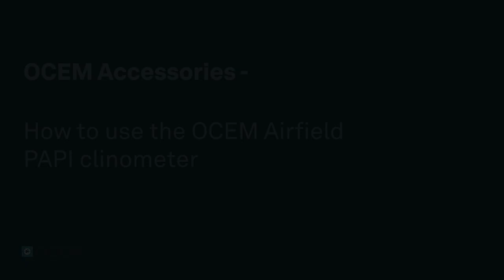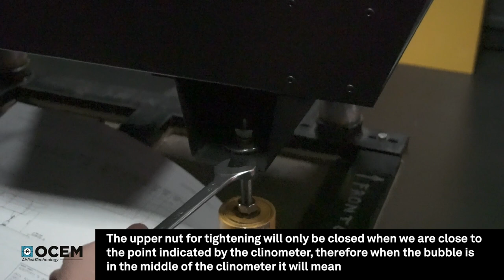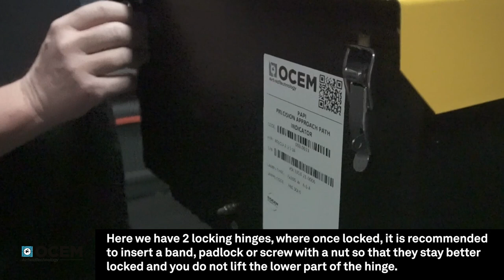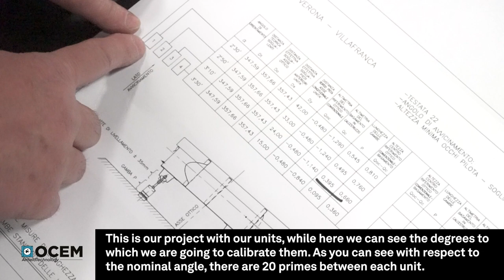OCEM Airfield. How to use the OCEM Airfield PAPI clinometer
In this "how to" video we show - with the help of our production engineer Sandro - how to use the OCEM Airfield PAPI clinometer.